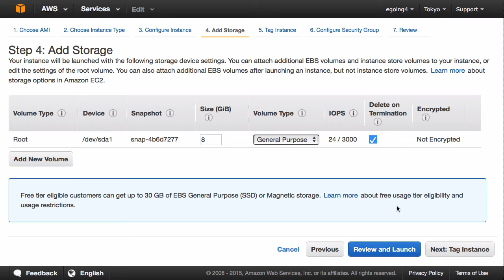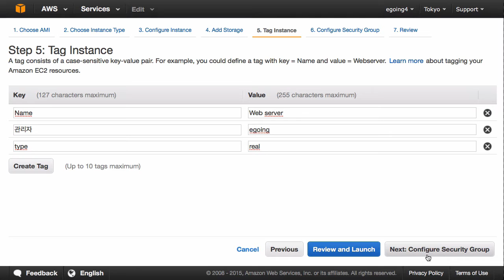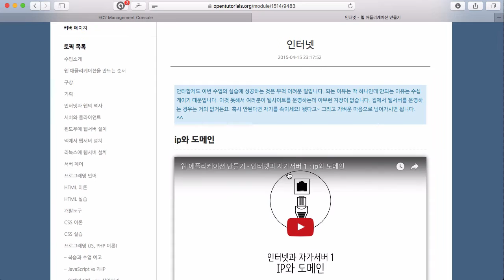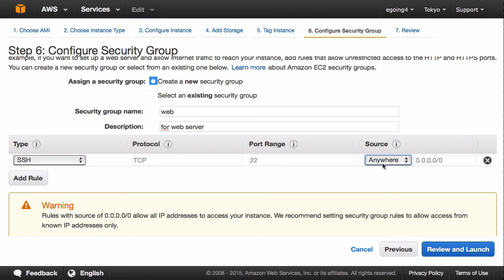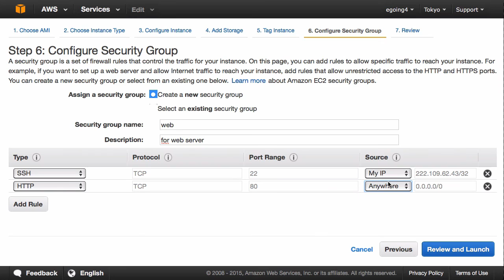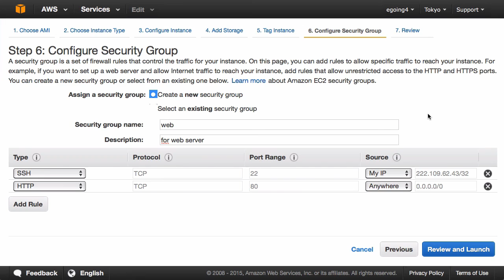AWS - EC2 5 : 태그와 보안그룹